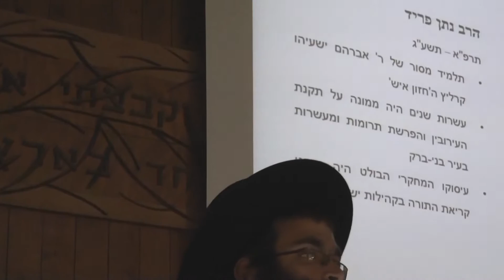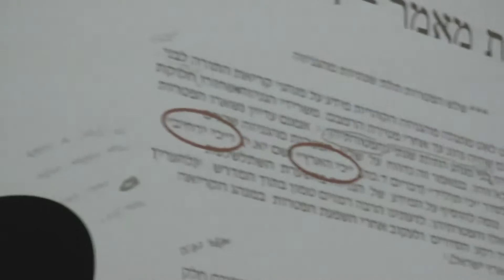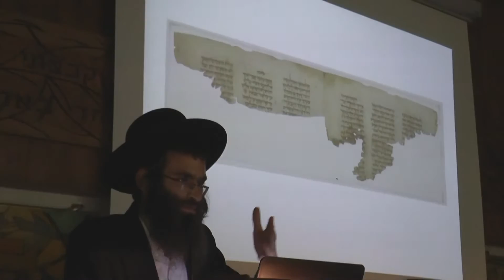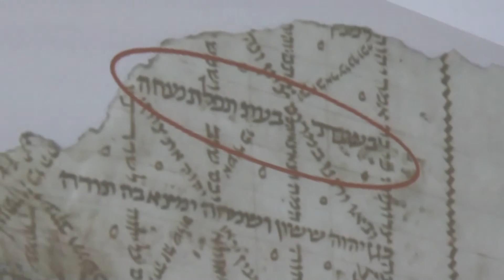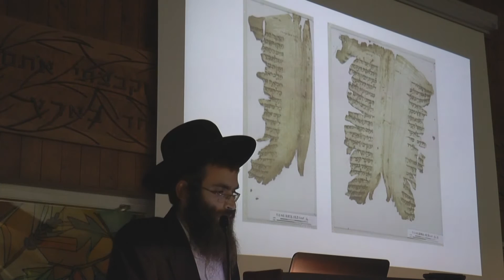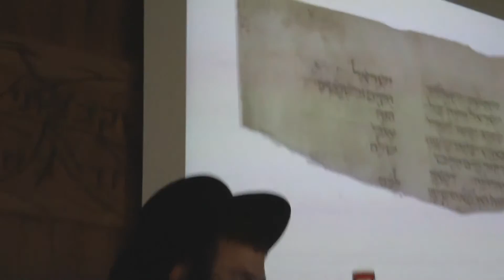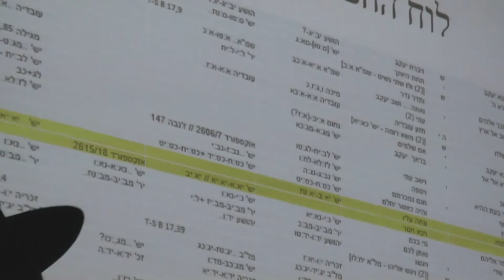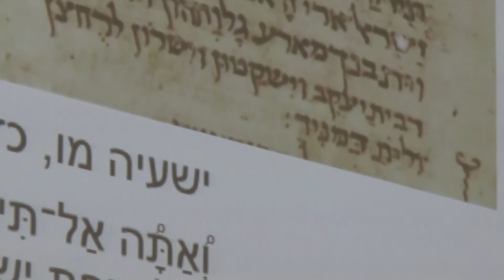הפטרות תלת שנתיות - מבט לעתיד. הרב מרדכי וינטרויב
הרצאתו של הרב מרדכי וינטרויב, הפטרות תלת שנתיות- מבט לעתיד, במסגרת הכנס לציון השלמת רשימת ההפטרות של ארץ ישראל, שהתקיים בנובמבר 2016